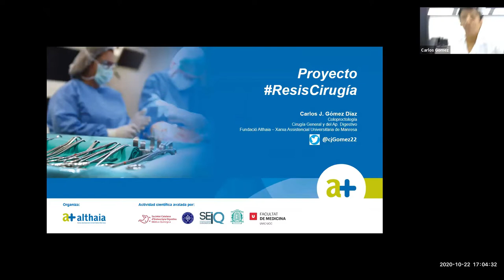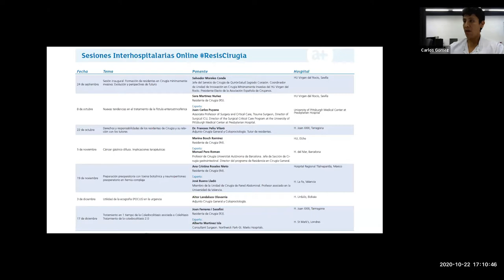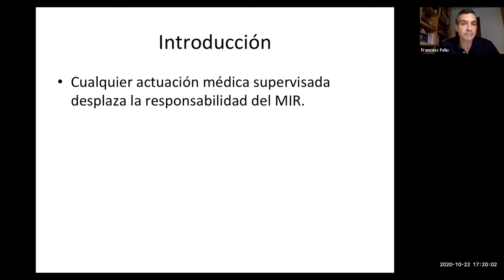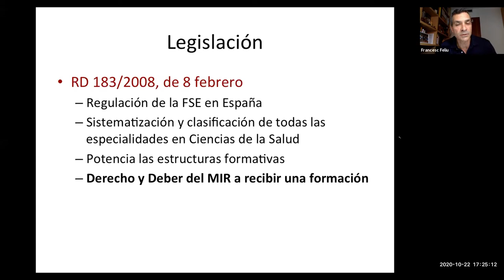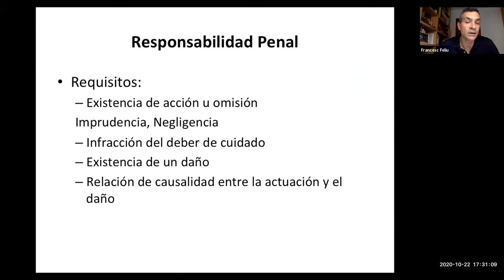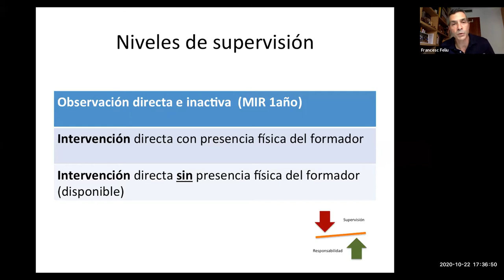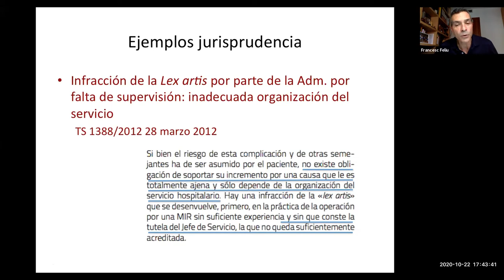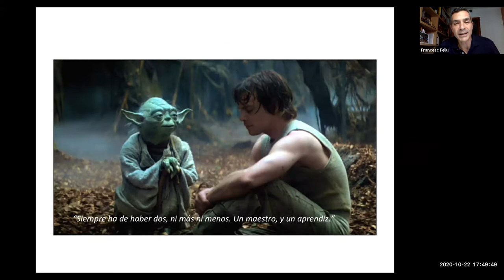Derechos y responsabilidades de los residentes de Cirugía y su relación con los tutores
22 de octubre de 2020.

Francesc Feliu Vilaró
Coloproctología y CGD
Tutor de residentes
Hosp Univ Joan XXIII - Tarragona

Ana Trinidad Borras (R5)
Complejo Hospitalario de Toledo

Xavier Serra Aracil
Coloproctología y CGD
Hosp. Univ. Parc Taulí Sabadell

Moderador:
Dr. José Luis Ramos Rodríguez
CGD Hosp. Universitario de Getafe
Profesor asociado de la Univ. Europea